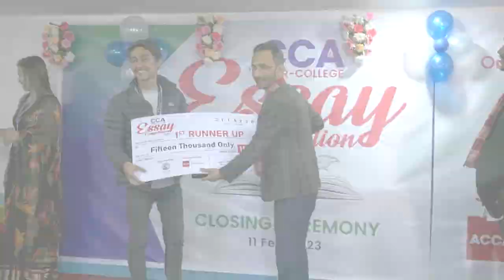CCA-Inter College Essay Competition 2023 | Official Trailer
We have successfully completed the CCA Inter-College Essay Competition 2023 organized by Certified College of Accountancy and supported by ACCA Nepal.
We would like to thank all the participants for their hard work and support. Also,  Congratulations to all the winners.
Winner: Sandesh Bashyal ,Nepal Mega College
Runner up: Shishir Gautam ,St. Xavier College
2nd Runner up: Farheen Banu ,Manaslu World College